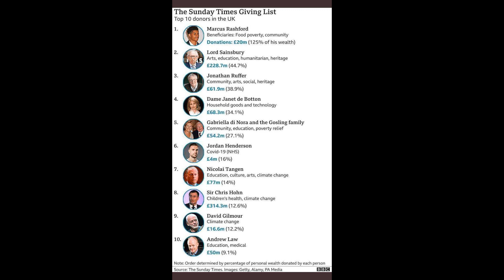Rashford’s life off-pitch - £20m charity earnings, £390k supercar, local hero